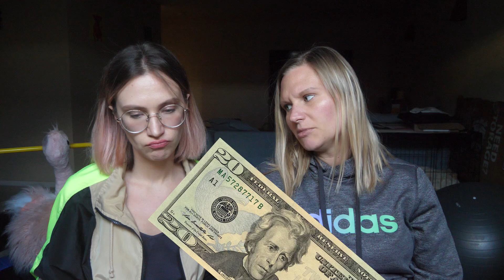AMERYKANIE analizują PATOINTELIGENCJA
Montażysta : Szymon Lipiński

Snapchat👻 ➡️ kasiasia

Czy język polski ewoluuje? Czy wychowując się w Stanach potrafimy odczytać znaczenie potocznego języka polskich raperów? Sprawdzam, czy Amerykanki polskiego pochodzenia rozumieją współczesny slang z piosenki Maty "Patointeligencja".
W filmie gościnnie występuje moja siostra i kuzynki.